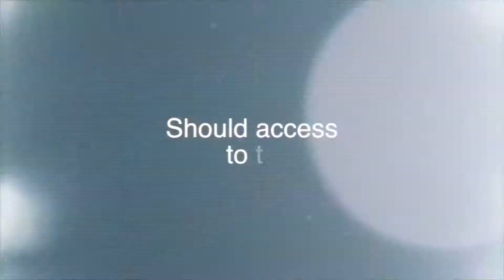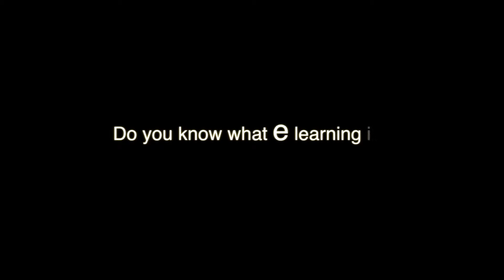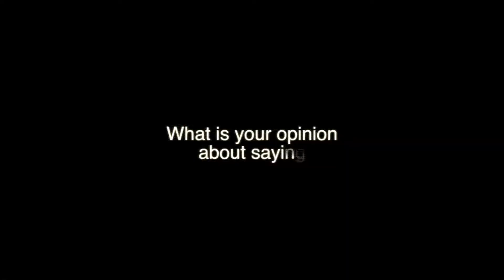Voxpops 1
Lorraines VOXPOPS